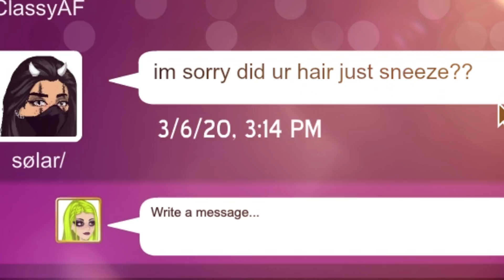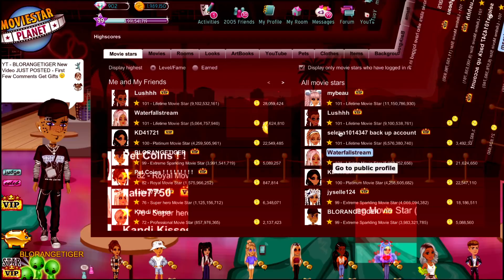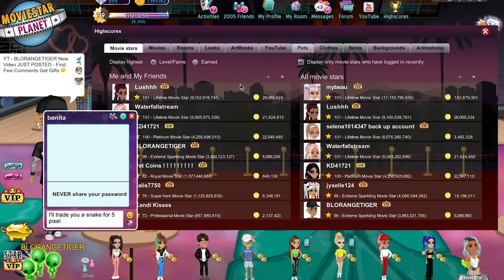TYPES OF PEOPLE ON MSP!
The TYPES OF PEOPLE ON MSP in 2020!
*Flash Warning*

☆ MUSIC USED ☆

(None)
This channel and all of its videos are not “directed to children” within the meaning of Title 16 C.F.R. § 312.2 and are not intended for children under 13 years of age. (BLORANGETIGER) and its owner(s), agents, representatives, and employees (hereinafter, “CHANNEL”) do not collect any information from children under 13 years of age and expressly deny permission to any third party seeking to collect information from children under 13 years of age on behalf of CHANNEL.